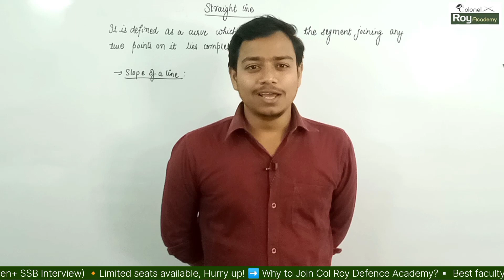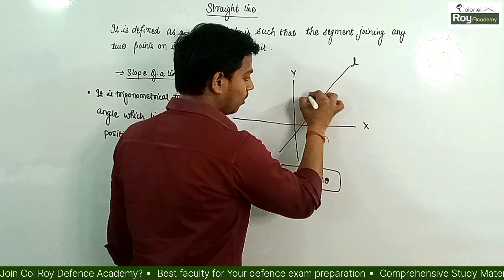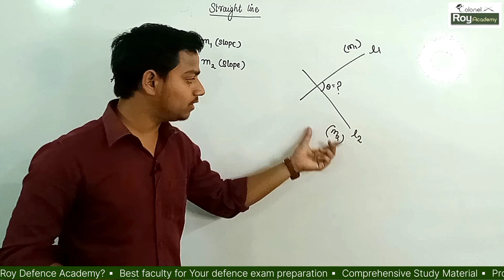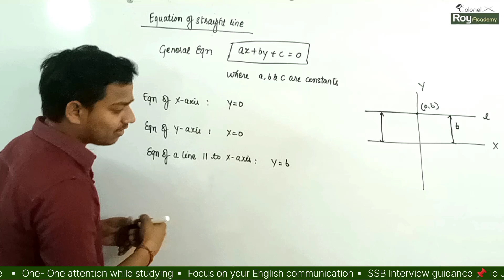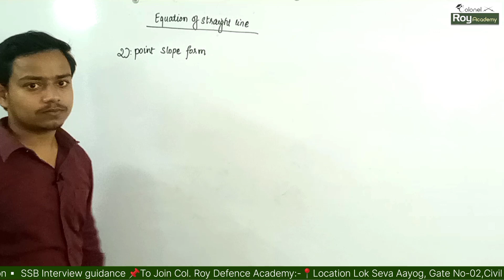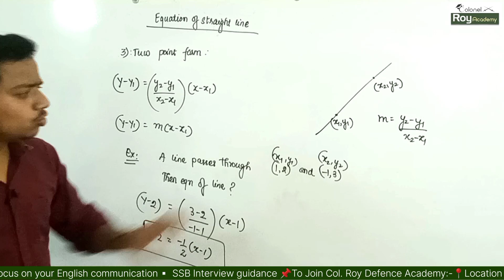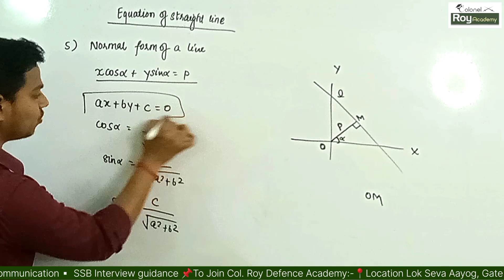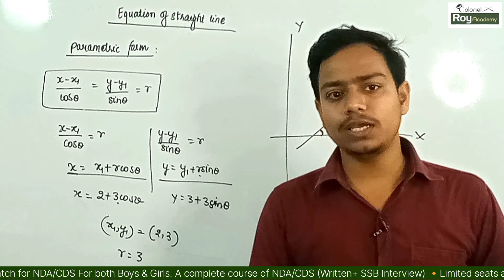NDA 2023 I।Complete Mathematics for NDA by Shiva Sir।Analytical Geometry। Equations of Line।PYQ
Welcome to the ultimate NDA Mathematics course! This comprehensive guide is designed to help NDA aspirants master the math skills required to ace the NDA exam. From basic concepts to advanced topics, this course covers everything you need to know to succeed.

With easy-to-follow explanations, practice problems, and tips and tricks, you'll gain the confidence and skills you need to tackle the math section of the NDA exam. Whether you're a beginner or an advanced student, this course is perfect for anyone looking to improve their math skills and achieve their goals.